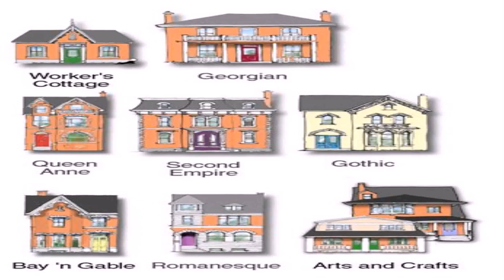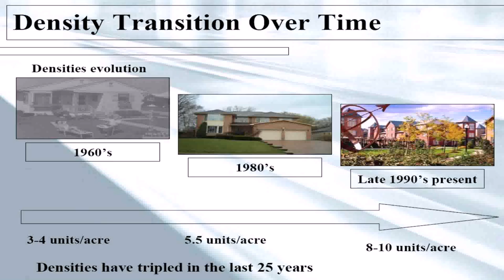House Styles Toronto (see description) (see description)